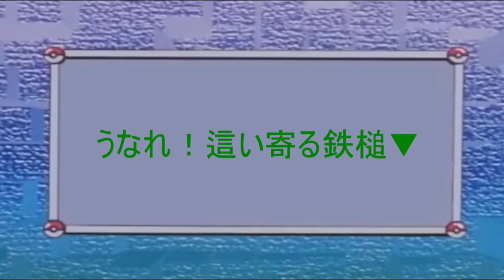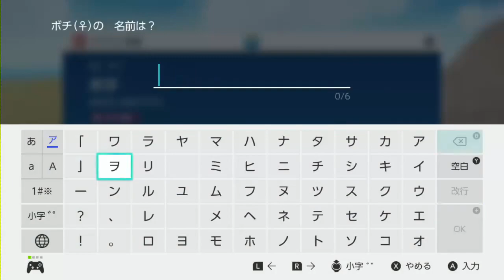【10】ポケモン スカーレット実況 私の宝探しに付き合ってください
明らかに順番を間違えて物語を進めているので
ヤキモキするかもですが大目に見てあげてくださいネ(;´･ω･)